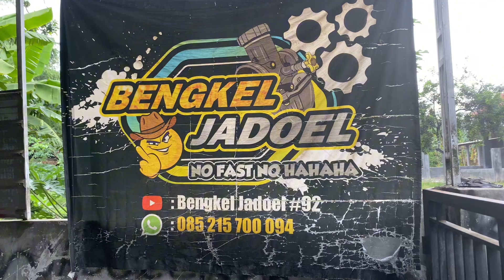Review isi bengkeljadoel92 setelah lama fakum di dunia peryutuban